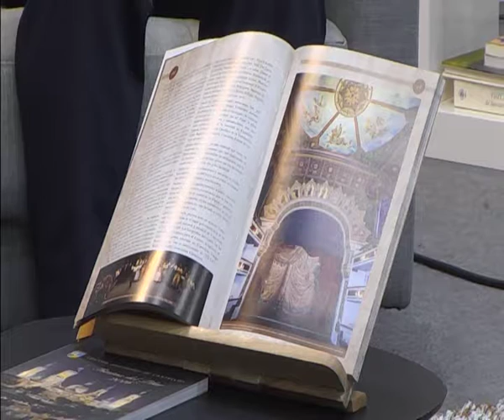PLAÇA MAJOR | Entrevista amb Jose Antonio Lázaro: Centro Aragonés de Castellón | 10/10/2016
El president del Centro Aragonés de Castellón, Jose Antonio Lázaro, ens parla de les seues festivitats i de la funció que desempeñen a la ciutat. Molt interessant!